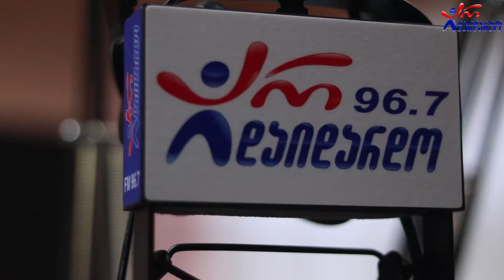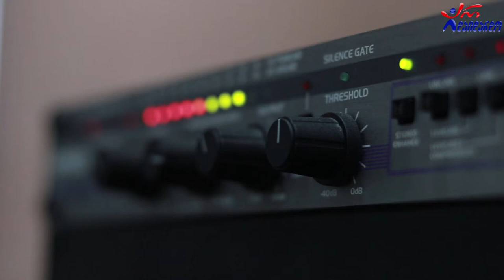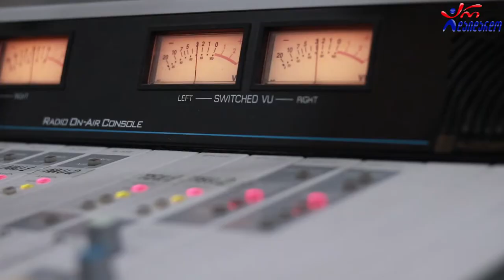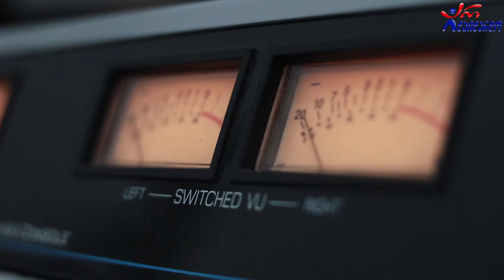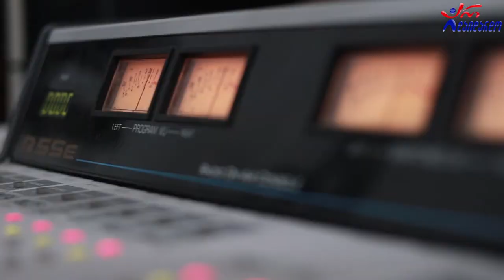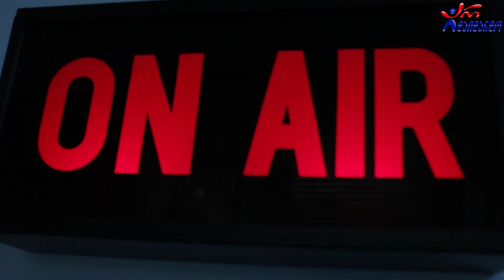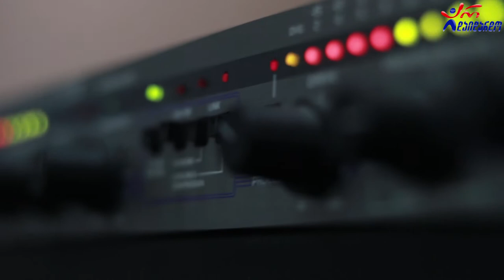სალომე ბაკურაძე. გადაცემა "ღვინო დუდუკი ქალები". 30.11.2020. ვიდეო კოლაჟი / Salome Bakuradze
2020 წ.  30 ნოემბერი
☛ ორშაბათი - 19:00. ლაშა რამიშვილის საავტორო გადაცემა "ღვინო დუდუკი ქალები". სტუმრად სალომე ბაკურაძე. ვიდეო კოლაჟი